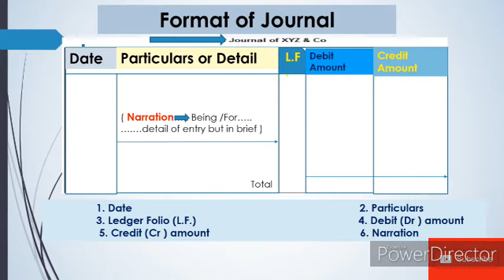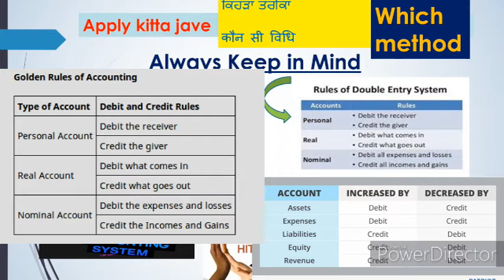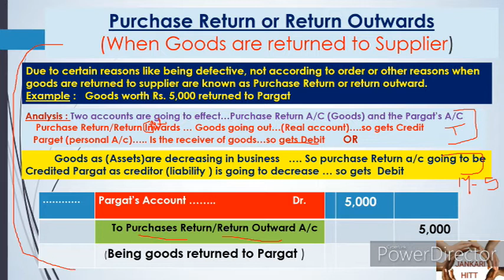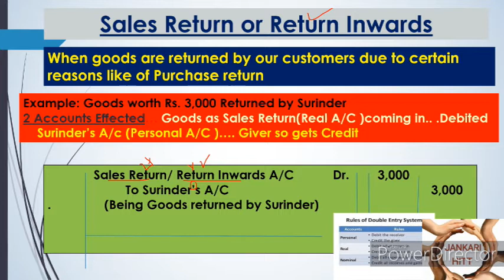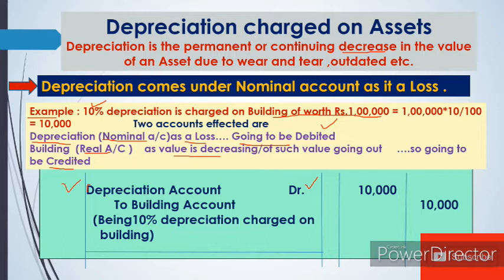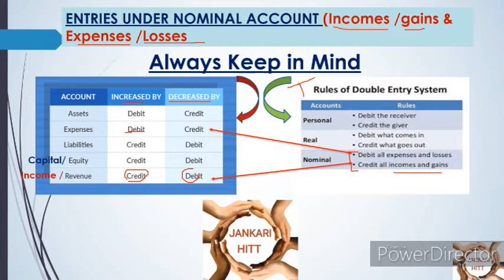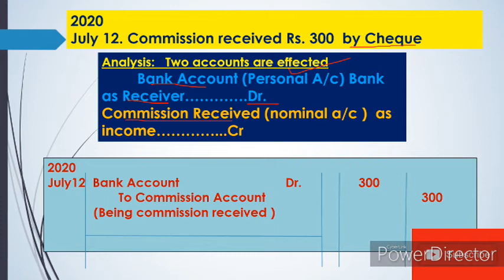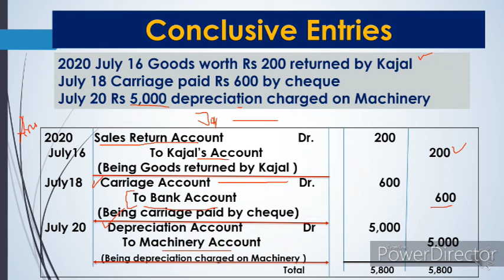A-12 Journal Entries (compound entry ,sales &purchase Return ,Depreciation & of Nominal Account)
Hello dear students respectable teachers and once again in this video A-11 (series A for 11th class ) 11 journal entries  are expressed in very effective lively and simple but practical way for
commerce students and for teachers / lecturer/guide to share with their students .Golden rule of accountancy or we can say double entry system in practical form  explained in very effective way. its more than coaching centers for basics of journal . clarification of every confusion can be removed by seeing the video till end. Its a complete lecture for introductory journal entries . What is compound entry explained here with example journal  entries of Cash and credit purchase and sales is also here  concept becomes more effective and simple with initial examples of business transaction. its excellent for even b.tech students who have done MBA and have to deal with basic records of business transactions. the freshers who belongs to vocational stream of management or accountancy its very effective content wise. many who belongs to arts or humanities working or just joined in banking sector this video can prove lot for them. what is capital and drawings in business and treatment of both capital & drawings as journal entries explained very effectively .for competition where basic of journal is needed this can prove milestone. specially who are of non-commerce stream looking for promotion can use this content .for other basic content of accountancy and of economics as well see this channel JANKARI HITT.share with others too
  these are the links of videos regarding Accountancy till now on my channel JANKARI HITT
lot more on topics of Economics, FEB, Business and FEB are here and lot more to come. see the video till last